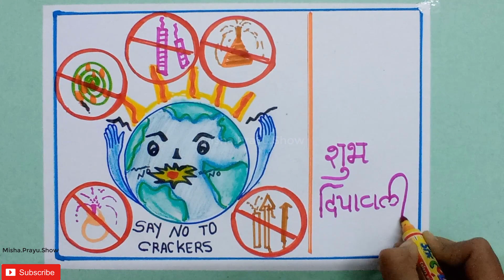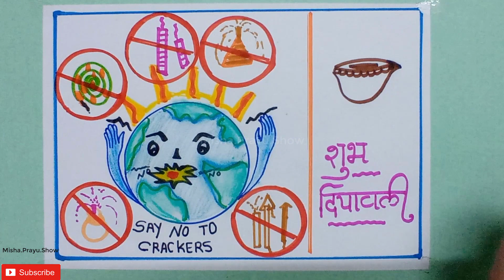Say no to Crackers Poster with Slogan | Eco-Friendly Diwali Drawing | Happy Diwali 2021 Drawings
Hello folks,
Lets Celebrate this diwali festival by saying no to crackers and draw a beautiful awareness poster on say no to fire crackers.
This Diwali say no to fire crackers
say no to firecrackers
Images for say no to crackers
Say No To Firecrackers Poster
How to draw say no to crackers drawing
pollution free Diwali
For safe n happy Diwali 'Say No To Crackers'
How we can celebrate pollution free Diwali?
Does Diwali cause pollution?
Why is Diwali eco-friendly?
10 things you can do to celebrate pollution free Diwali: Go Green
how to draw stop pollution poster chart drawing for competition - step by step.
Tips to Celebrate A Noiseless, Pollution-Free & and Eco-Friendly Diwali This Year
say no to big crackers
How to celebrate pollution free Diwali
Eco Friendly Diwali Posters
CELEBRATE DIWALI WITH WITHOUT CRACKERS
best poster on say no to crackers
diwali is festival of lights drawings
make a poster on say no to crackers
say no to crackers poster with slogan
say no to crackers pictures
poster on say no to crackers in ms word
diwali drawing
how to draw diwali festival drawing
poster on diwali festival
poster on say no to crackers in hindi
no crackers
pollution free diwali essay
10 lines on pollution free diwali
pollution free diwali drawing
how to celebrate diwali without crackers
10 lines on green diwali
go green diwali
ppt on green diwali
green diwali pledge
no crackers on diwali posters
10 lines on say no to crackers
say no to crackers poster
say no to crackers drawing
article on say no to crackers in 100 words
Easy drawings
drawing class
drawing online